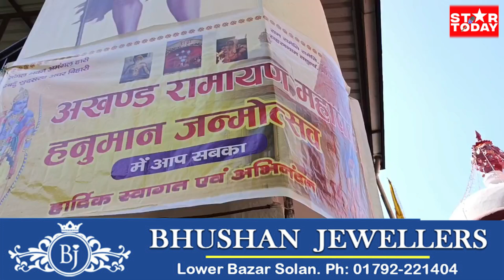सोलन में धूमधाम से मनाया गया हनुमान जन्मोत्सव, अखण्ड रामायण पाठ के साथ साथ हवन का भी किया गया आयोजन